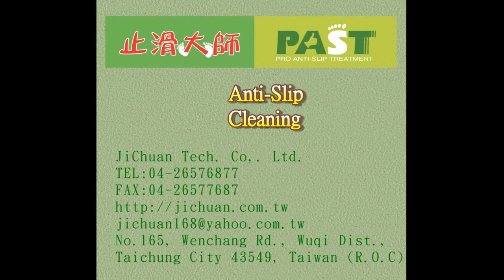P.A.S.T 310 Asian University Operation and managerment Association's members Business